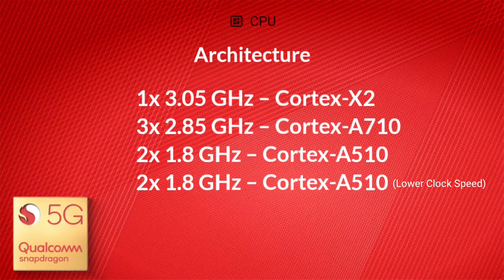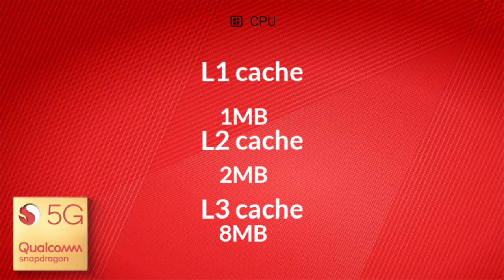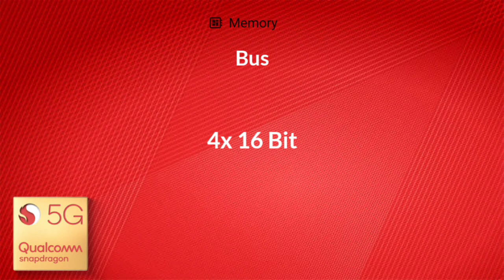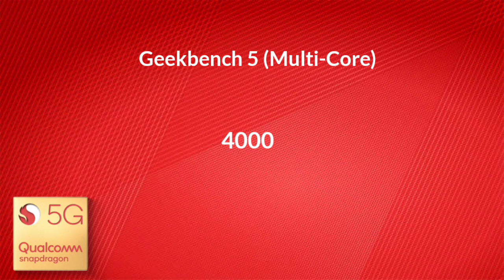Snapdragon 8 Gen 1 | Antutu Benchmark & Specification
By:- Gadget Master 99 (GM99)